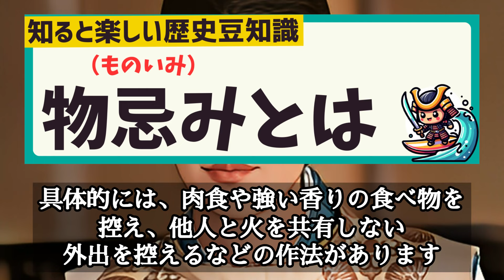【藤原行成】道長と一条天皇の名アシスタント 挫折と成功の物語 清少納言との関係 渡辺大知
大河ドラマ
藤原行成（渡辺大知）は、平安時代の三蹟の一人として知られる能書家であり、また藤原道長（柄本佑）や一条天皇（塩野瑛久）からの信任を得た名アシスタントでもありました。
この動画では、藤原行成の波乱万丈な人生を追い、その挫折と成功の物語、そして清少納言（ファーストサマーウイカ）との関係に迫ります。

0:00 【藤原行成】光る君へ 渡辺大知・オープニング
0:29 藤原行成の生涯
3:05 道長と一条天皇の名アシスタント
5:37 書道家としての名声
8:58 清少納言との関係
11:24 道長と行成の不思議な運命の糸・エンディング

このチャンネルでは、ドラマ鑑賞がさらに楽しめるような、日本史雑学などを今後も語ってまいります

●関連動画
【藤原道長】大河ドラマ「光る君へ」平安京を支配した男の真実 どんな人？どんな政治？どんな生活？

【一条天皇】光る君へ 第15回おごれる者たち登場 藤原氏に振り回された生涯 どんな人 定子 彰子 猫 死因 7歳で即位 家系図 塩野瑛久

【清少納言】大河ドラマ「光る君へ」二人の才女 紫式部との比較 謎多き生涯 どんな人？百人一首 枕草子 紫式部 性格 ききょう